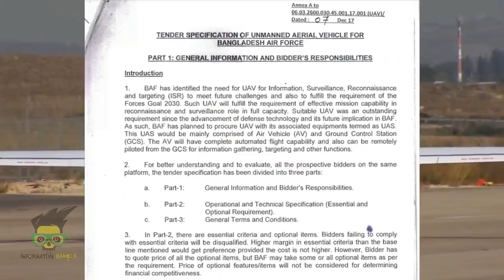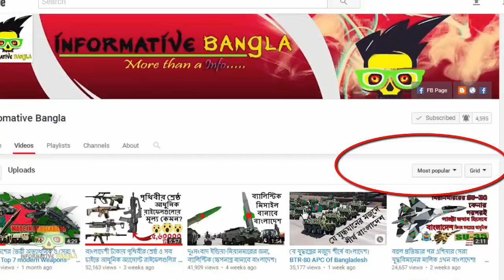কতটা পাওয়ারফুল বিমানবাহিনীর সম্ভাব্য এট্যাক ড্রোনগুলো। Bangladesh will Purchase Chinese UAV